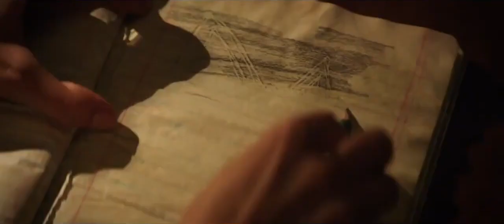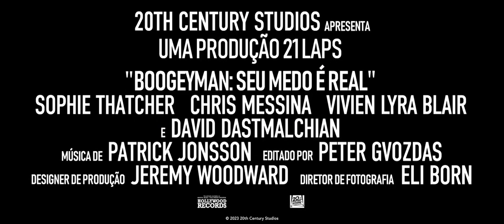Trailer #2 Legendado – Boogeyman: O Seu Medo é Real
Boogeyman: Seu Medo é Real
(The Boogeyman)

Elenco: Chris Messina, Sophie Thatcher, David Dastmalchian, Marin Ireland, Vivien Lyra Blair, LisaGay Hamilton, Maddie Nichols, Lacey Dover, Madison Hu, Daniel Hagen, Victoria Harris, Han Soto, Beau Hart, Curtis Johnson, Leeann Ross.
Diretor: Rob Savage
Roteirista: Scott Beck, Mark Heyman, Bryan Woods, Stephen King
Produzido por: Scott Beck, Dan Cohen, Ryan H. Cunningham, Adam Kolbrenner, Dan Levine, Shawn Levy

Boogeyman: Seu Medo é Real é um filme de terror baseado no conto The Boogeyman, de Stephen King. Seguindo a história original, a trama do filme acompanha uma família após a trágica morte da sua matriarca. Sadie Harper (Sophie Thatcher) é uma adolescente de 16 anos que está tentando lidar com a desolação por ter perdido a mãe. Já inconsolável, Sadie ainda tem que, ao mesmo tempo em que processa o luto, enfrentar uma presença completamente sádica e maligna que atormenta ela e sua irmã mais nova, Sawyer (Vivien Lyra Blair). Juntas, as irmãs tentam convencer o pai, Will (Chris Messina) de que um bicho-papão com poderes sobrenaturais está à espreita, mas o homem - também lidando com seu próprio luto - não acredita nas filhas. Uma das hipóteses para esse pesadelo é de que a entidade esteja, provavelmente, atrás da família desde que um paciente desesperado visitou Will, que trabalha em casa como psiquiatra.

Estreia em 01 de Junho de 2023.

© copyright - 20th Century Studios